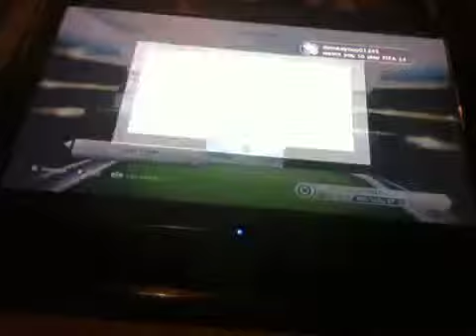Fifa 14 game fut